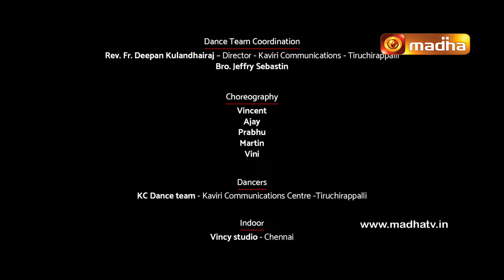PUNITHA VALANAR SONG | Praniti | Prawin Antoni | Fr. V. M. J. Adaikala Raj | Madha TV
VAZHIYAVEVALANPUGAZH is our next new single , blast your speakers and groove along to the yearofstjosephcelebrations , as announced by our Pope Francis dedicating 2021 as a year to be dedicated to our St. Joseph , “the man who goes unnoticed, a daily discreet and hidden presence” who nonetheless played “an incomparable role in the history of salvation.”

CREDITS :
Lyrics & Melody: Rev. Fr. V.M.J. Adaikala Raj
Music Direction: Prawin Antoni
Singer: Praniti
Keyboard programming: Prawin Antoni
Violin: W. Adeline Cynthia
Percussion: Karthick Vamsi
Guitar: Simeon Telfer
Sound mixing: Lawrence Vishnu

PRODUCTION CREW
Camera: Alwin
Lights: Dhanabal
Lights Assistant: Vinnarasan
Stills: Philip Amal Antony
Editing: Sharath
DI – Color Correction: Prince
Make-Up – Princy Sagayamary

CREATIVE HEAD :
Rev. Fr. Dr. David Arockiam - Chief Executive Officer - Madha TV

PRODUCED BY :
Santhome Communications Centre
Commission for Social Communications – TNBC – Chennai

DIRECTION :
Joy Baptist

DANCE TEAM COORDINATION :
Rev. Fr. Deepan Kulandhairaj – Director - Kaviri Communications - Tiruchirappalli

CHOREOGRAPHY :
Vincent
Ajay
Prabhu
Martin
Vini

DANCERS :
KC Dance team - Kaviri Communications Centre -Tiruchirappalli